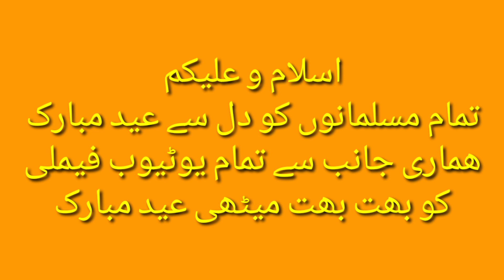Hamari aaj ki recipe beef karhi easy sample beef karhi (بڑے گوشت کی کڑاہی )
میرے سب بہن بھاہیوں کو میری اور میری فیملی کی طرف سے بہت بہت دل کی گہراہیوں سے عید مبارک ہو
 امید ہے سب کی عید بہت اچھی گزار رہی ہوگی اللہ پاک سب کے کھانوں میں برکت دے   امین
اللہ حافظ